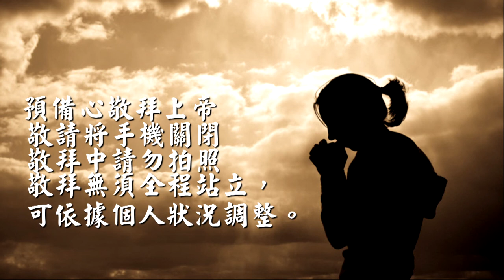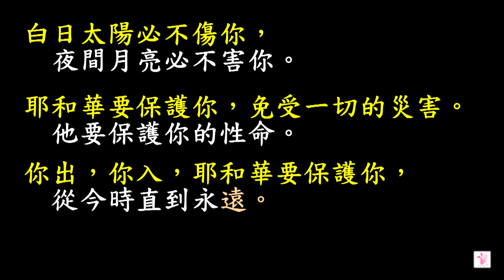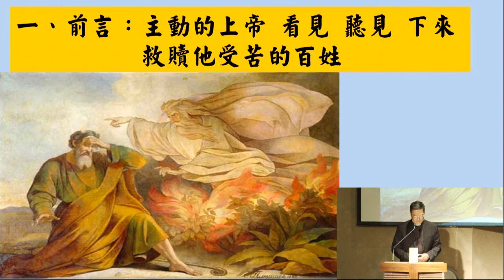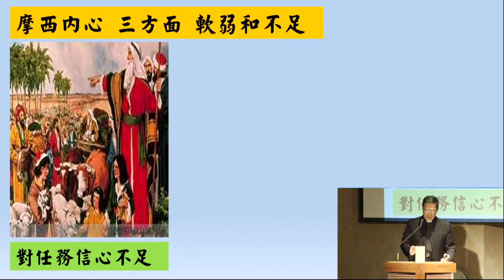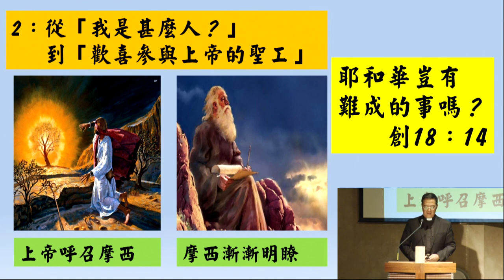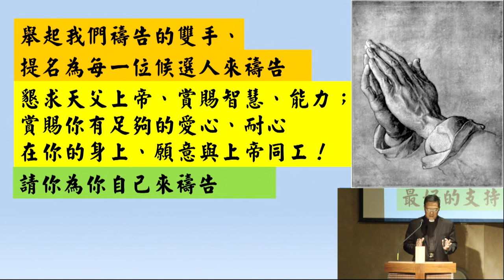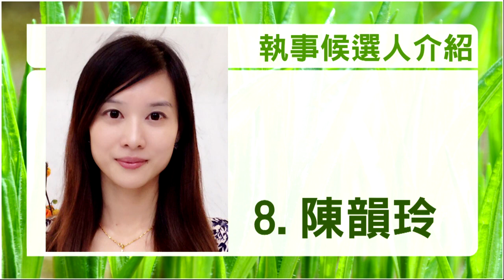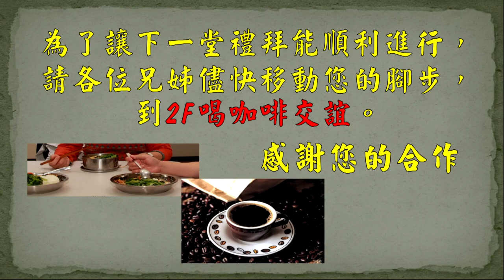170827 主日崇拜（第一堂 華語）我是甚麼人